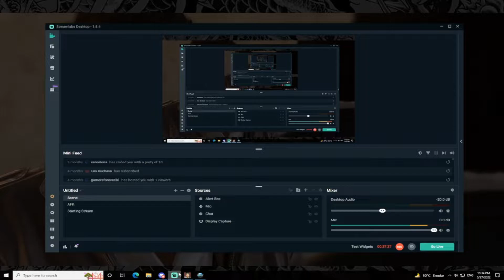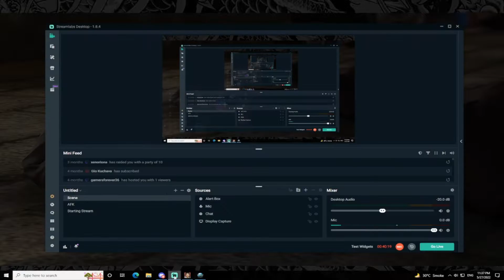Racing As A Taxi Driver | Yakuza 5 Remastered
ABOUT THE GAME :
Experience the fifth chapter of the Kazuma Kiryu saga in 1080p and 60fps.

In December 2012, Kazuma Kiryu left his past as a ""legendary yakuza"" and his place of peace in Okinawa.

He now spends his days as a cab driver in a corner of Fukuoka’s red-light district, hiding his true identity. All for the sake of fulfilling the ""dream"" of an important person.

PC Specs & Hardware:
Graphic Card: AMD Radeon RX 480
Processor: Core i5 9th gen
RAM: 16 GB
Hard Disk: 1 TB
Mouse: Logitech (Simple)
Keyboard: Logitech (Simple)
Headphones: Bloody J437